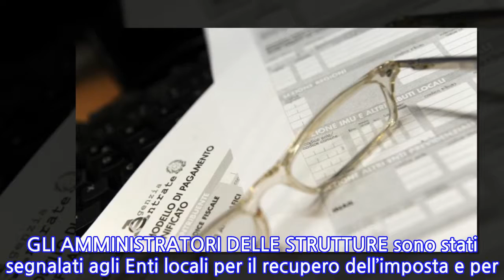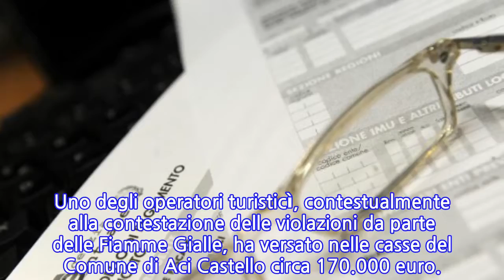Imu non pagata per 4 mln di euro,Gdf scopre 14 evasori nel Catanese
CATANIA - Quattordici operatori turistici che non avrebbero adempiuto alla liquidazione e al pagamento dell'Imu dal 2013 al 2017 per complessivi 4 milioni di euro sono stati scoperti dalla Guardia di Finanza di Catania durante una analisi dei dati catastali delle strutture alberghiere di cinque comuni della fascia costiera dell’acese e di alcuni comuni della fascia pedemontana: Acireale, Aci Castello, Viagrande, Pedara e Zafferana Etnea.